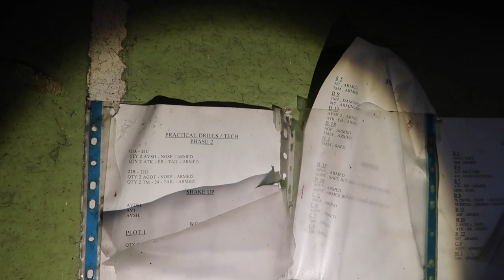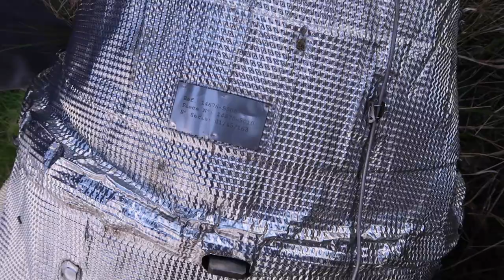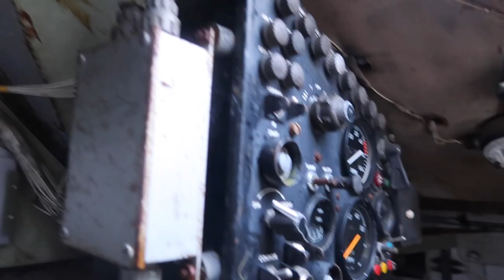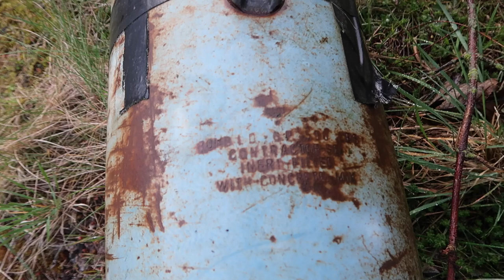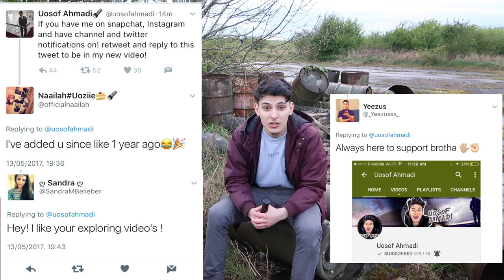Exploring Abandoned Military Base! We Found...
So for this video we went into an abandoned military base, where we found abandoned defused bombs as well as missiles, tanks and various other vehicles

Order My Glow In The Dark Hoodies Here!

Uosof ahmadi
C/O ZK Media
One Victoria Square
Birmingham
B1 1BD

Be sure to check out my previous videos if you haven't already!